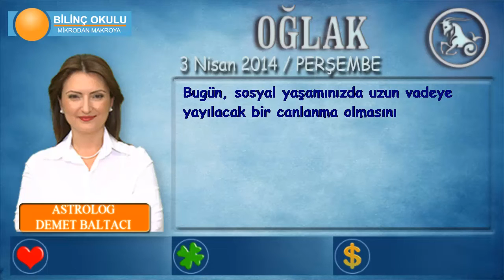OĞLAK Burcu, GÜNLÜK Astroloji Yorumu,3 NİSAN 2014, Astrolog DEMET BALTACI Bilinç Okulu